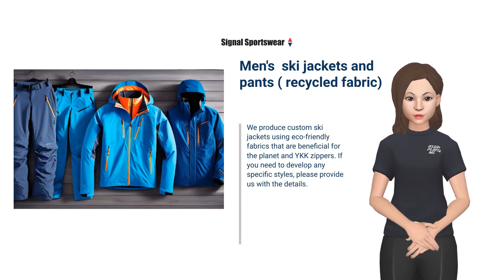Men's / Womens' Trail rinning jacket and pant | SIGNAL ENTERPRISE CO., LTD. | Taiwantrade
Founded in 1979, Signal Sportswear manufactures functional apparel for outdoor brands globally.Headquartered in Taipei, Taiwan, we have factories in Bangladesh,Cambodia and China.

00:00:00 SIGNAL ENTERPRISE CO., LTD.
00:00:07 Founded in 1979, Signal Sportswear manufactures functional apparel for outdoor brands globally.Headquartered in Taipei, Taiwan, we have factories in Bangladesh,Cambodia and China. Who we are
00:00:18 We produce a wide range of appare for : Hiking, Trail running, Mountain bikeing, Climbing, Mountaineering and Ski/Snowboard. WE PRODUCE
00:00:27 This series is produced in our overseas factories-Cambodia and Bangladesh. Material is with using recycled fabric, and YKK zip for garment. Our factories maintain strict quality control standards based on buyer's demand. Men's / Womens' Trail rinning jacket and pant
00:00:37 Outdoor Activities: Perfect for hiking, skiing, snowboarding, and camping. Wool Base Layer (made in Cambodia, Bangladesh)
00:00:45 We produce custom ski jackets using eco-friendly fabrics that are beneficial for the planet and YKK zippers. If you need to develop any specific styles, please provide us with the details. Men's ski jackets and pants ( recycled fabric)
00:00:54 Mens waterproof jacket with reyclced material 20K and 40K.Durable Water Repellent (DWR) Finish. Zippers: High-quality YKK zippers for reliability and durability. See more Mens fleece jakcet . 100% Recyced Polyester Fleece Lightweight and stretchy. Outdoor Activities: Perfect for hiking, camping, trekking, and backpacking. See more Men's Summit Explorer Outdoor Jacket Jacket is designed to withstand the elements while providing comfort and versatility for outdoor enthusiasts. See more
00:01:01 Contact us TODAY!